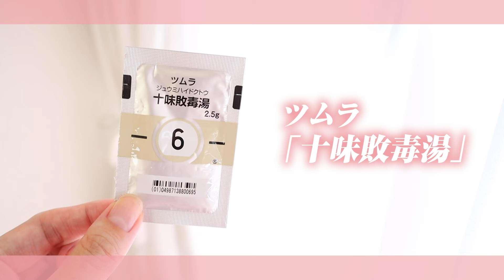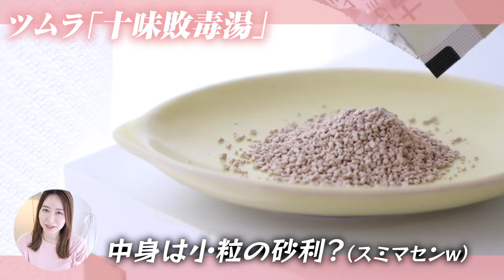【酒さ患者的No.1】肌荒れに本当に効いた漢方紹介【ニキビ】【肌荒れ】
酒さ患者の私的１位「十味敗毒湯」というやばそうな名前の漢方のレビュー動画です😇個人の意見にはなりますが服用を検討している方の参考になれば嬉しいです！詳しくは専門医に尋ねてみてくださいね😊一緒に酒さと向き合っていきましょ〜💗💗

𓂃𓂃𓂃☽𓂃𓂃𓂃𓂃𓂃𓂃𓂃𓆸𓂃

この動画は、美容の楽しさを共有することを目的としたエンタメです。使っている商品は、私の個人的な感想で全ての視聴者さんへの効果を確定するものではありません。口コミ程度に参考にしていただければ嬉しいです♡

💍私がプロデュースしてるアクセサリーブランド

𓂃𓈒𓏸 𓐍 SOUND 𓆸𓂃𓂃